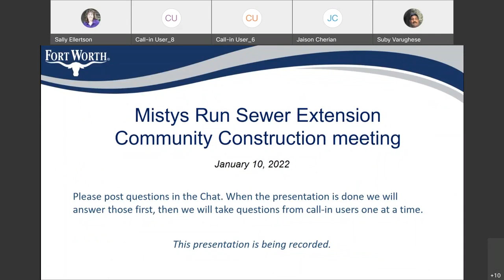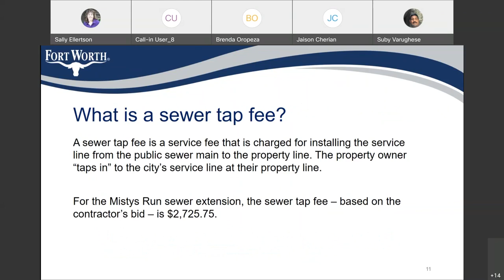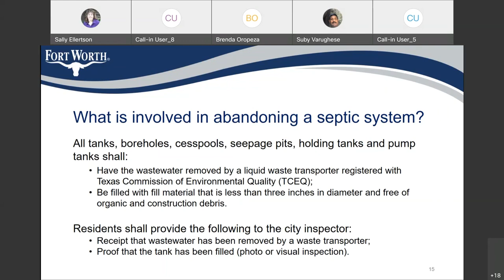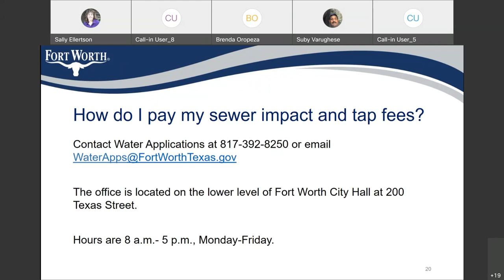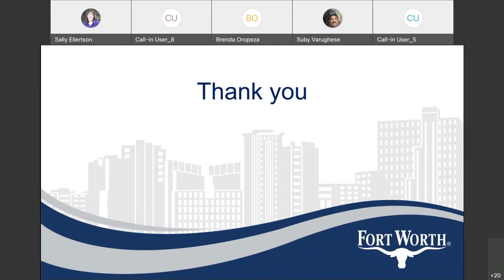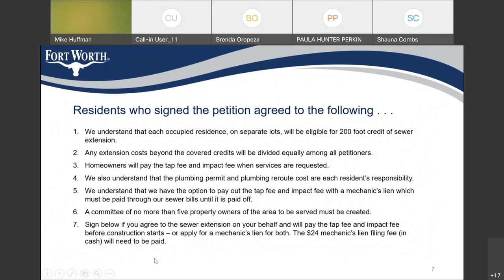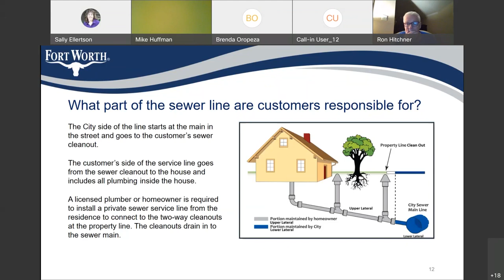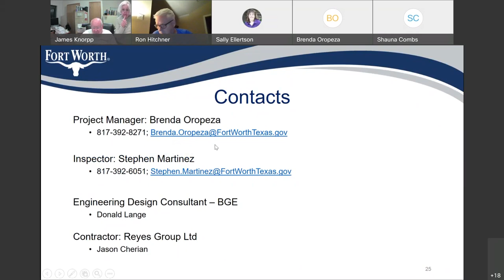WebEx community construction meeting for the Mistys Run Sewer Extension Project